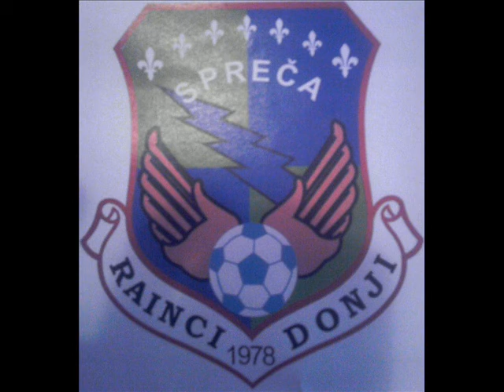Himna FK Spreča Donji Rainci